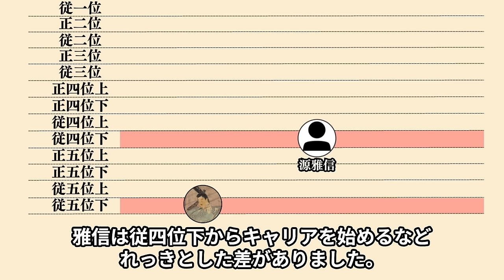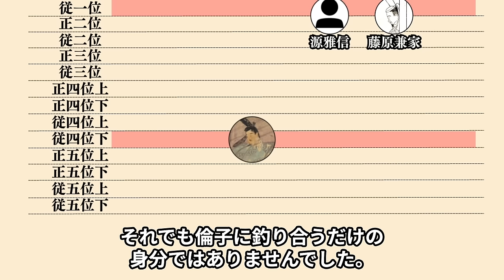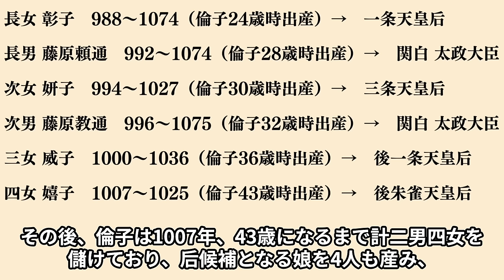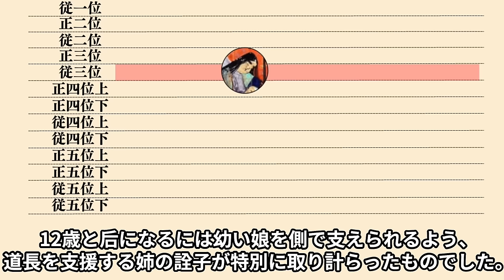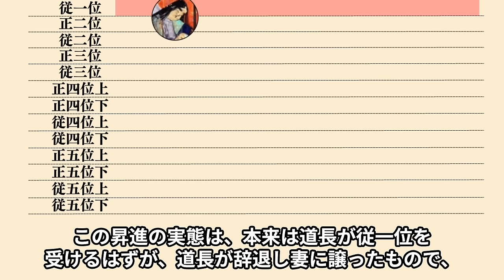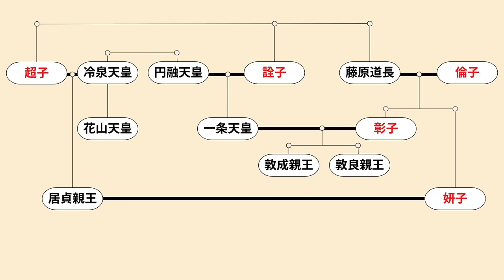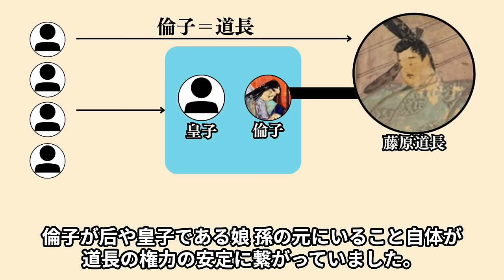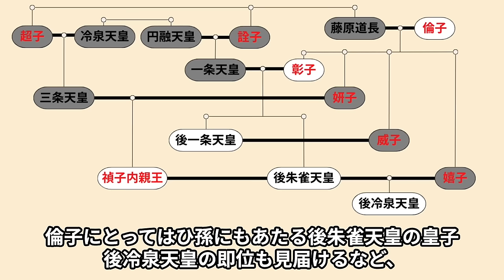道長の栄達は全て妻のおかげ？道長の政治のキーパーソン 源倫子の生涯【光る君へ】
参考文献
服藤早苗『藤原道長を創った女たち』
倉本一宏 『王朝再読 (王朝時代の実像) 』
服藤早苗『平安朝の女性と政治文化――宮廷・生活・ジェンダー』
倉本一宏『紫式部と藤原道長 (講談社現代新書)』
源倫子は天皇の曾孫にあたる名門の出身で、広大な屋敷を父から譲り受け道長を住まわせるなど道長を妻としてだけでなく経済的にも支えました。
結婚直後に長女の彰子を儲け、彰子は一条天皇に入内し皇子を出産するなど、倫子との結婚を機に道長は一気に有力貴族へと躍進していきます。
倫子は高貴な女性として奥に引きこもるわけでもなく、入内した娘や皇子として生まれた孫のために頻繁に参内してお世話するなど精力的に働いており、倫子の働きこそが道長を栄達へ導いたといっても過言ではありません。
今回は、道長と対等な同志としてともに権力の座への階段を駆け上がっていった摂関政治の立役者 源倫子の生涯について紹介します！